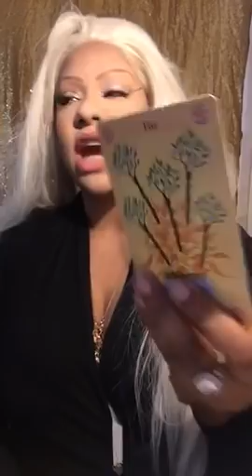Pisces tarot week of January 8th 2018 jamiezebra23.com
NEW PRICES NEW PRICES EFFECTIVE SUNDAY NOVEMBER12th 2017

$50/20mins
$100/40mins
$190/60mins
$75/20mins
$125/40mins
$215/60mins
$8 1 question 1 answer via email only